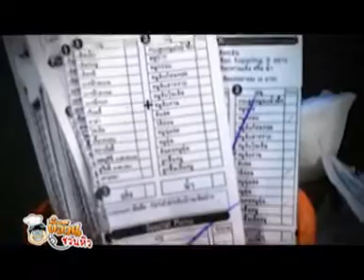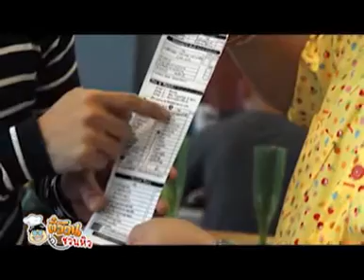T336 B1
ย่านนี้มีของอร่อย ออกอากาศ 9 กย 55
ร้าน ๑000 เส้น (พันเส้น)     ซอยพหลโยธิน 7 ปากซอยอารีย์ 1  ชั้น2
โครงการสนั่นนภา  กรุงเทพฯ โทร.